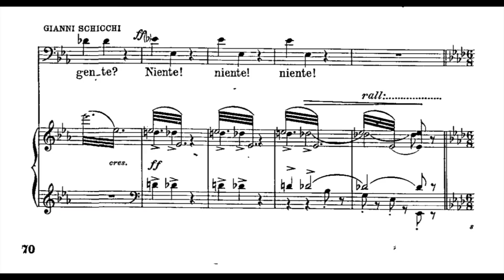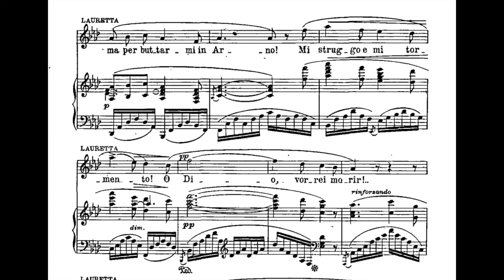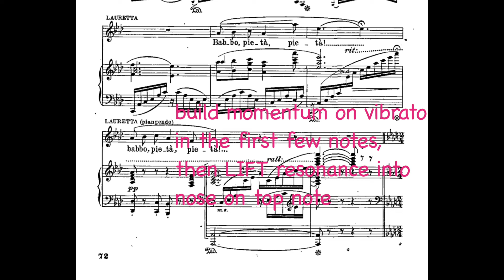PUCCINI: O mio babbino caro (tutor)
I mention all the key considerations one would get in an actual lesson, here.
The track has metronome. I will be uploading a final version shortly.

I would love to hear back (either comments or email) on whether you found this useful.